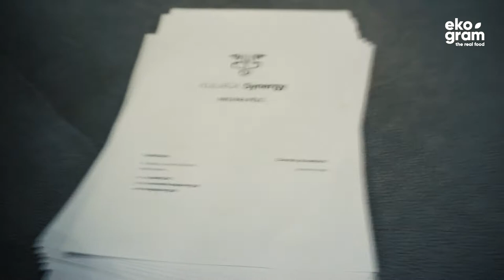Co jem w ciągu dnia - Zapowiedź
Przez cały marzec będę prowadzić dailyvloga z diety autorstwa Agnieszki Kułagi z KUŁAGA SYNERGY. Codziennie o 8:00 rano wrzucam filmik z posiłkami z poprzedniego dnia.

Dzięki, Michał!